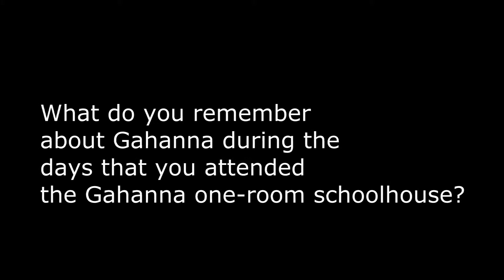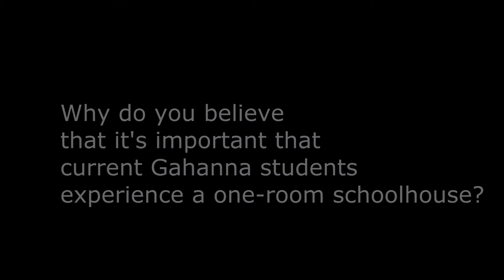Interview with Ruth Earl, Original Gahanna One-Room Schoolhouse Attendee